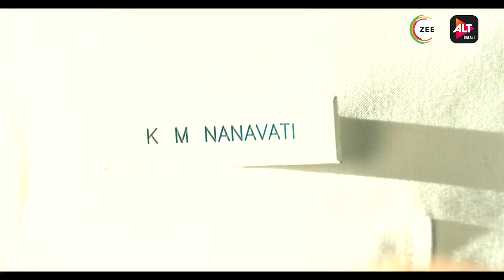The Verdict - State Vs Nanavati - Trailer | Kubbra Sait, Sumeet Vyas - Zing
About the show The Verdict - State VS Nanavati:
What happens when a Naval Commander shoots a civilian and surrenders himself? An impactful and historical trial based on real-life events that shakes up the entire country.